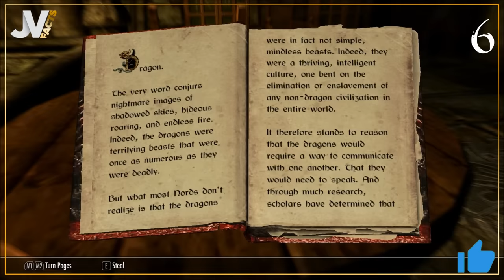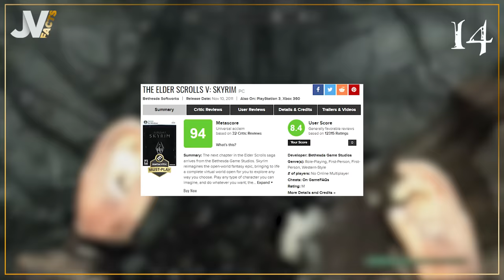Skyrim : 31 secrets et anecdotes cachés du jeu culte 🔥 JV Facts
Découvrez nos vidéos JV Facts, où on vous partage les meilleurs faits, anecdotes et easter eggs de vos jeux vidéo préférés !

Gigantesque monde ouvert, la contrée de Bordeciel regorge de surprises et de références en tout genre. Alliant mythologie, jeux vidéo et cinéma, les secrets et easter eggs disponibles dans le dernier opus en date des Elder Scrolls ont su intriguer et conquérir le cœur des joueurs, années après années. Vous qui avez pu parcourir Skyrim depuis 11 ans, connaissez-vous chaque recoin, chaque secret que la province du nord de Tamriel a à vous offrir? Dans ce nouveau JV Facts, on vous présente 31 secrets et anecdotes de l’univers de The Elder Scrolls V : Skyrim.

00:00 Introduction
00:22 1
00:35 2
01:07 3
01:34 4
01:50 5
02:01 6
02:08 7
02:19 8
02:29 9
02:50 10
02:58 11
03:16 12
03:37 13
03:52 14
04:08 15
04:16 16
04:32 17
04:44 18
04:52 19
05:02 20
05:14 21
05:29 22
05:52 23
06:25 24
06:51 25
07:09 26
07:25 27
07:54 28
08:32 29
08:52 30
09:02 31
09:25 Conclusion

Découvrez sans plus attendre le nouveau JV Facts sur Skyrim !